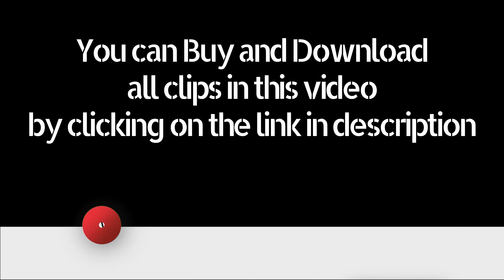Nice 1978 Archival Fooatge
Archival footage shot by a filmaker of Nice in 1978.